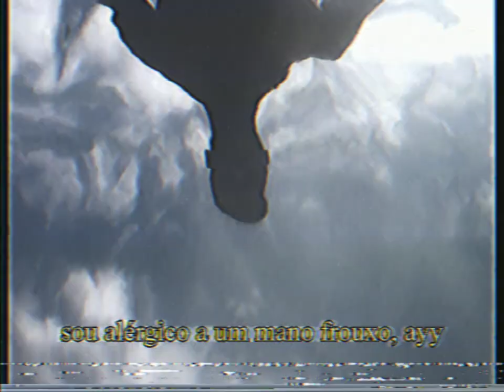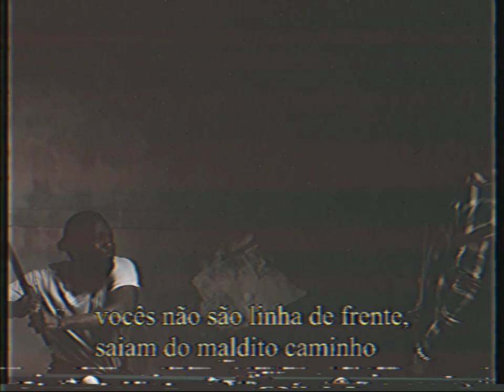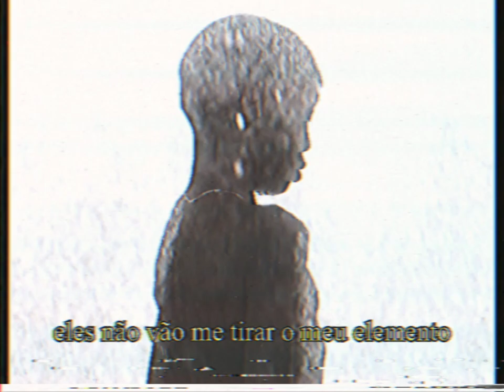kendrick lamar - element. (tradução/legendado)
I don't give a fuck, I don't give a fuck
I don't give a, I don't give a, I don't give a fuck

I'm willin' to die for this shit
I done cried for this shit, might take a life for this shit
Put the Bible down and go eye for an eye for this shit
D-O-T my enemy, won't catch a vibe for this shit, ayy
I been stomped out in front of my mama
My daddy commissary made it to commas
Bitch, all my grandmas dead
So ain't nobody prayin' for me, I'm on your head, ayy
Thirty millions later, know the feds watchin'
Auntie on my Telegram like, "Be cautious!"
I be hangin' out at Tam's, I be on Stockton
I don't do it for the 'Gram, I do it for Compton
I'm willin' to die for this shit, nigga
I'll take your fuckin' life for this shit, nigga
We ain't goin' back to broke, family sellin' dope
That's why you maney-ass rap niggas better know

If I gotta slap a pussy-ass nigga, I'ma make it look sexy
If I gotta go hard on a bitch, I'ma make it look sexy
I pull up, hop out, air out, made it look sexy
They won't take me out my element
Nah, take me out my element

I'm allergic to a bitch nigga, ayy
An imaginary rich nigga, ayy
Seven figures ho, that's slimmer than my bitch figure, ayy
Goin' digital and physical on all y'all, ayy
Bunch of criminals and money in my phone calls, ayy
We okay, we let the A1 fly
Relocate, jump on the same G5
Checkin' for me heavy 'cause I go, yeah, I go, yeah
They never been ready, yeah, I know, yeah, know, yeah
100K spread across the floor, 'cross the floor, yeah
None of y'all fuckin' with the flow, yeah, the flow, yeah
Years in the makin', and don't y'all mistake it
I got 'em by a landslide, we talkin' about races
You know this'll never be a tie, just look at they laces
You know careers take off, just gotta be patient
Mr. One through Five, that's the only logic
Fake my death, go to Cuba, that's the only option

Damned if I do, if I don't (Yuh)
Goddamn us all if you won't (Yuh)
Damn, damn, damn, it's a goddamn shame
You ain't front in line, get out the goddamn way

Niggas thought they wasn't gonna see me, huh?
Niggas thought that K-Dot real life
Was the same life they see on TV, huh?
Niggas wanna flex on me and be in L.A. for free, huh?
Next time they hit the 10 freeway, we need a receipt, huh?
'Cause most of y'all ain't real, most of y'all gon' squeal
Most of y'all just envy, but jealousy get you killed
Most of y'all throw rocks and try to hide your hand
Just say his name and I promise that you'll see Candyman
Because it's all in your eyes, most of y'all tell lies
Most of y'all don't fade, most of y'all been advised
Last LP I tried to lift the black artists
But it's a difference 'tween black artists and wack artists

It's the one and only, the world's greatest, the Kid Capri

All rights reserved to the artist, I do not want to violate the rights, if you did not like any reason and want your content to be removed from the channel, contact me